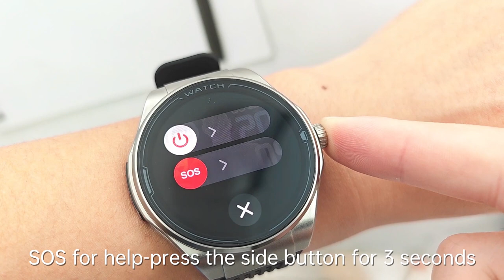iSEN JA03 cu super funcţiile: Apel SOS, Nivel radiaţii, Acid uric, Lipide sange, la DualStore